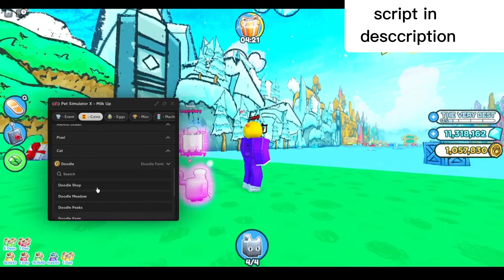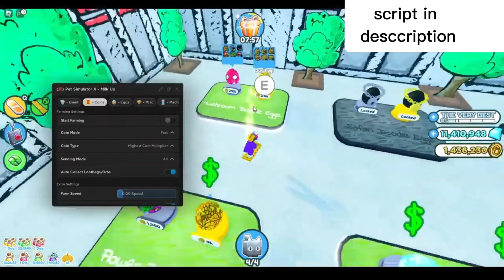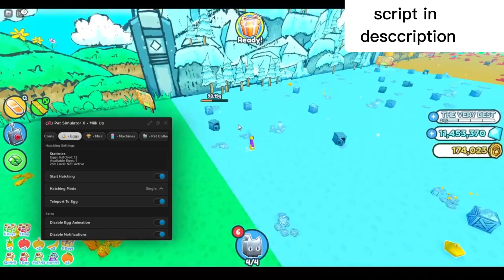MILK-UP hub script showcase (DOG WORLD)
Pet Simulator X
Huge Cat
free pets
dupe
Script
Hack
Robux
roblox
GiftCards
free Huges